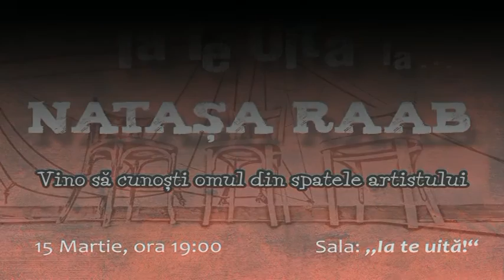Ia te uită la... Nataşa RAAB (TNCMS)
Îndrăgita actriţă a Naţionalului craiovean Nataşa RAAB îşi provoacă spectatorii şi le dă întâlnire pe 15 martie 2016, ora 19.00 la … o şuetă.
Nataşa Raab va povesti despre viaţa din spatele personajelor, despre debutul în actorie, despre modă, teatru, film, carieră, familie, despre femeia Nataşa Raab.
Imagini video şi fotografii: Florin Chirea. ( arhiva foto/video a Teatrului National Marin Sorescu din Craiova)
Editor imagine clip: Emi Chirea